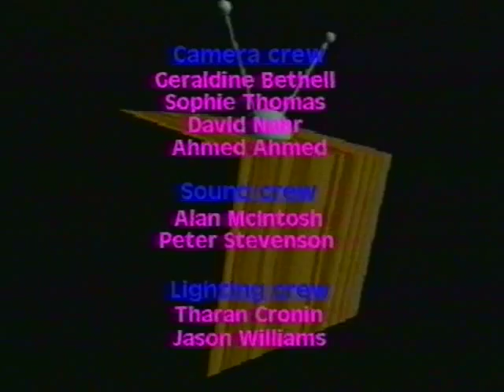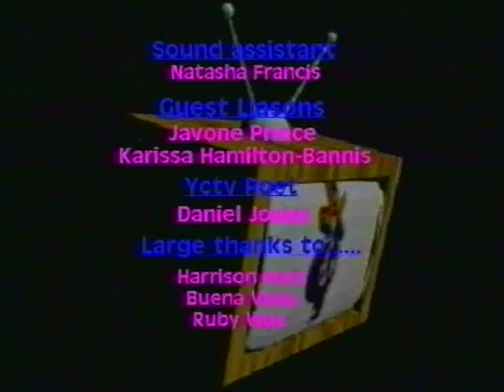Cinemania Harrison Ford